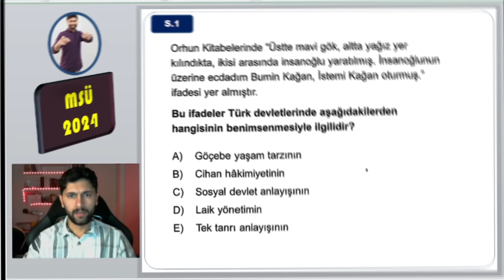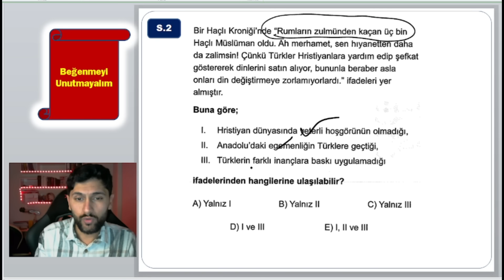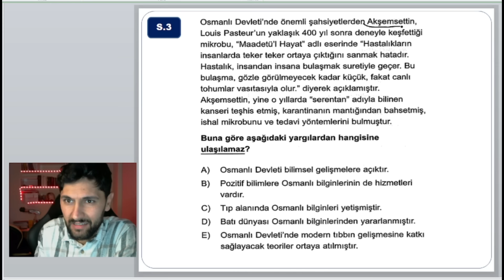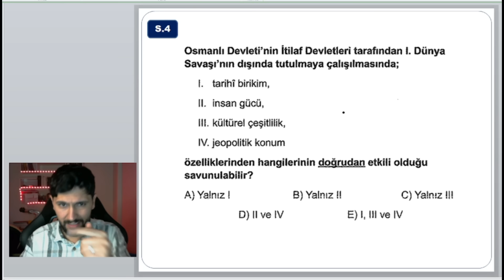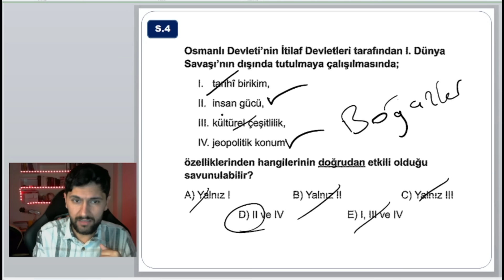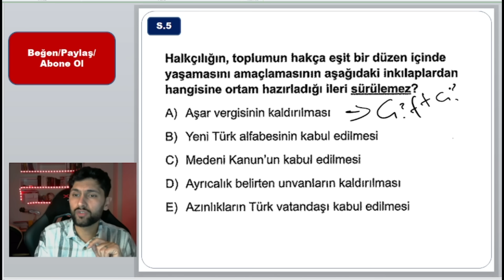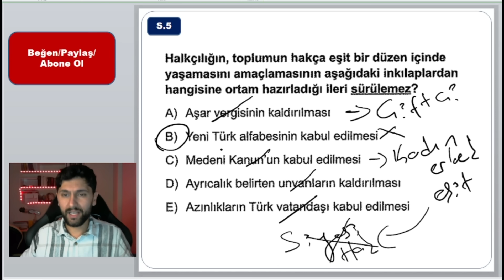MSÜ Son Prova | Kısım-1 | MSÜ Tarih | 2024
MSÜ Tarih Soru Çözüm
MSÜ 2024